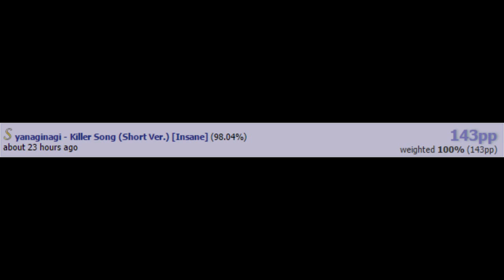SO MUCH PP! - Yanaginagi - Killer Song Insane FC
My highest PP Play so far on Osu! c:  Beautiful Song btw.
Check the Description for Informations and other Stuff :3

Song - Killer Song (Short Version)

Artist - Yanaginagi

Creator - terametis

Mods - None

Difficulty - Insane

Rank - S

PP - 143